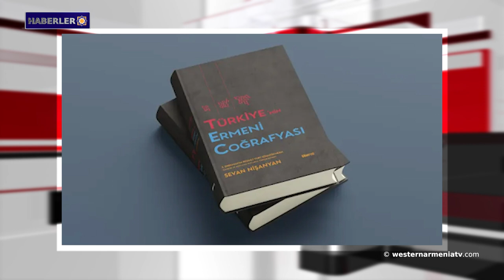Erdoğan ve Netanyahu birbirlerini soykırım terimiyle suçluyorlar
1. "Tavuş Koridoru"nu teslim edelim ki, "Zangezur Koridoru" konuşulmasın
2. Samvel Şahramanyan'dan "Le Figaro"ya. "Artsakh'ı feshetmeye yönelik belgenin yasa dışı olduğunu anlıyordum"
3. Erdoğan ve Netanyahu birbirlerini soykırım terimiyle suçluyorlar
4. Ruben Melkonyan: "Rus-Türk "balayı" sona eriyor gibi görünüyor, soru şu: Doğu Ermenistan bundan yararlanabilir mi?"
5. Artsvaşen halkı imza kampanyası başlattı
6. "Altın eller" 7 Nisan'da "Tumanyan'ın SANATI"nda
7. Sevan Nışanyan'ın çevirisiyle "Türkiye Ermeni Coğrafyası" ansiklopedisi yayımlandı